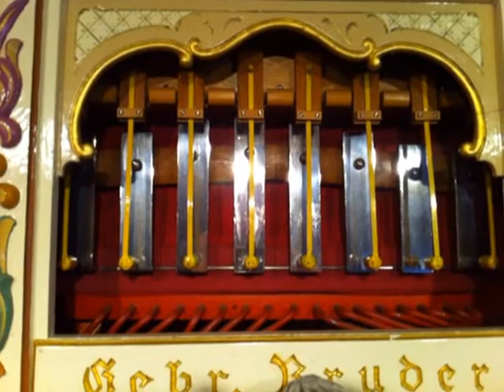old orgen with modern musik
crasy performance ;)